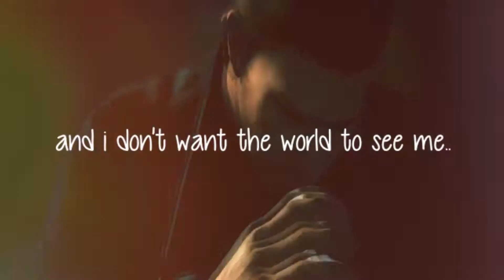Ｒｅｓｉｄｅｎｔ Ｅｖｉｌ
i hope u like it :) ♥
Jill and Chris